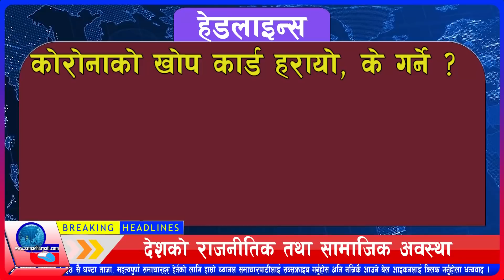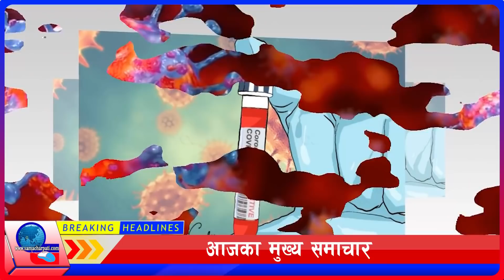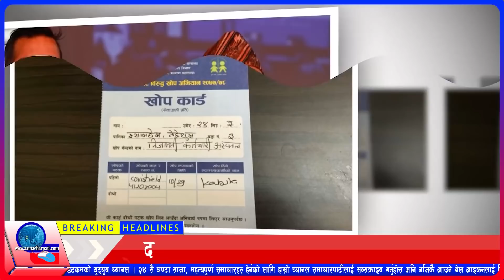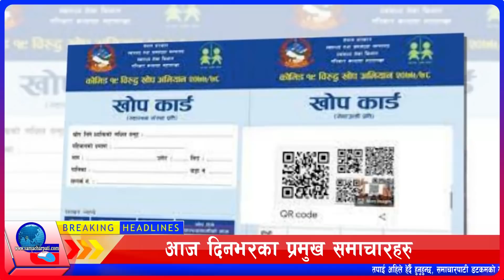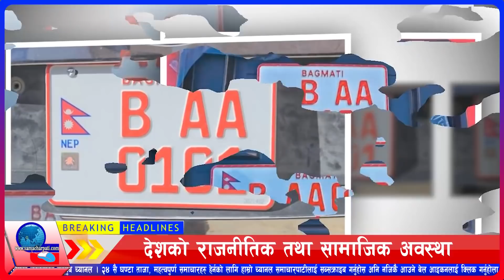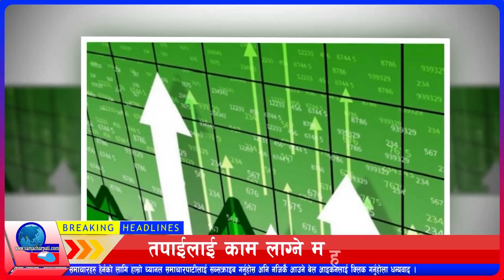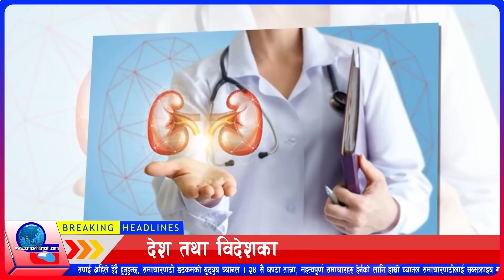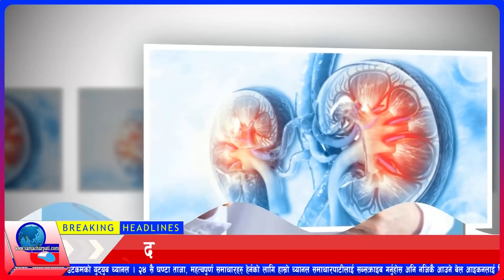TODAY NEWS 🔴 आज २७ गतेका मुख्य समाचार Nepali Samachar । Today Nepali News | 11 January 2022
**TODAY NEWS ISSUE**